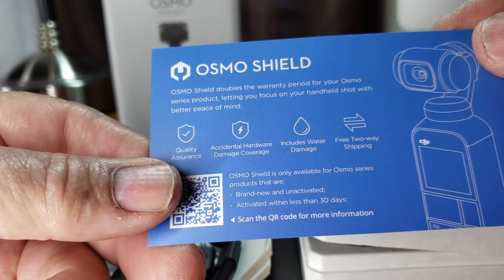Osmo pocket vs Note 9. You be the judge.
This is a quick comparison of the Osmo Pocket and the Note 9 in 4k.
These cameras were both hand held and not on a connected rig, this